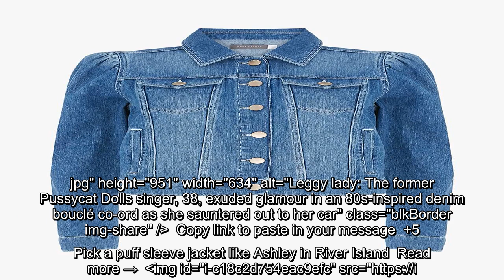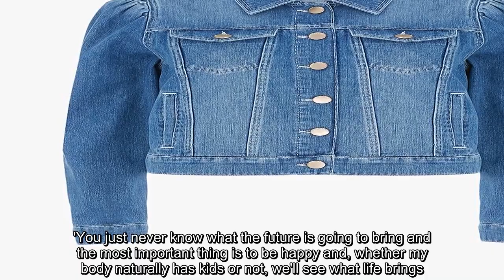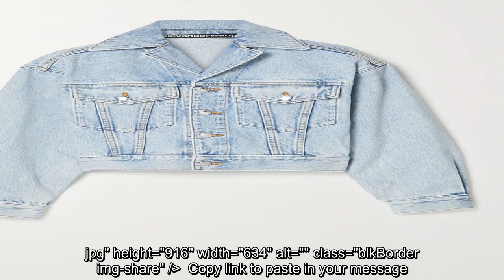Ashley Roberts puts on a leggy display in an 80s-inspired denim bouclé mini-skirt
She has an enviable work wardrobe that most women can only dream of. And Ashley Roberts debuted another stylish ensemble as she left Global Radio studios after recording her Heart FM show in central London on Thursday.The former Pussycat Dolls singer, 38, exuded glamour in an 80s-inspired denim bouclé co-ord as she sauntered out to her car.   +5 img id="i-54d47675e73d2539" src=" height="951" width="634" alt="" class="blkBorder img-share" / Copy link to paste in your message Ashley put on a leggy display in her statement two-piece which featured a denim waistband, cuffs, and puff sleeves. Her outfit was adorned with decorative gold buttons which complemented her gold rimmed sunglasses.   The broadcaster teamed her two-piece with a spotless white T-shirt and grey patent stilettos. The radio host added a designer touch with her cream leather YSL handbag.    +5 img id="i-41c2b3ee3d922588" src ...